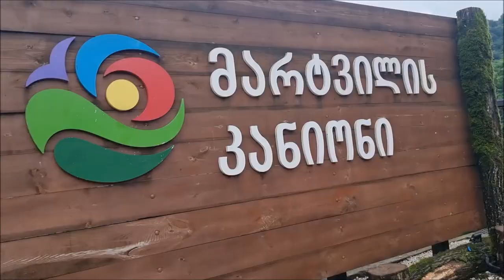اروع المناظر ب جورجيا شلالات مارتفيلي في كوتايسي بعدسة الفارسي الرحال